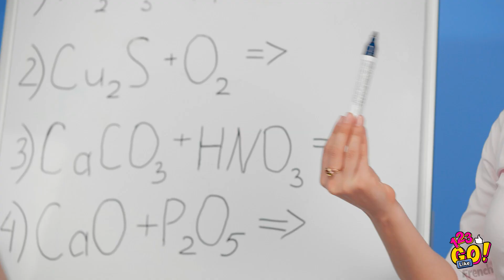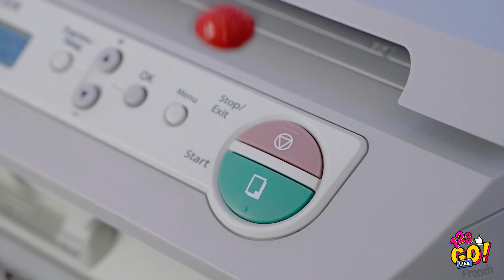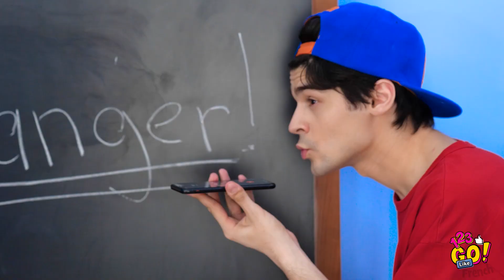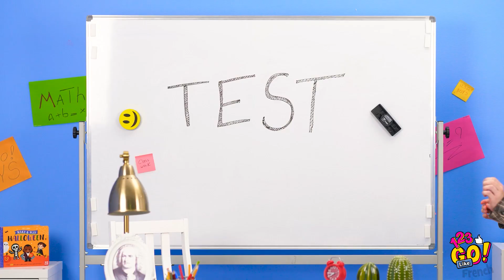LES FARCES D'ÉLÈVES LES PLUS DRÔLES SUR LES PROFS || Farces Et Astuces Amusantes par 123 GO Like!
La guerre des farces est loin d'être terminée à l'école !

Cela pourra te sembler risqué, mais pourquoi ne pas piéger tes profs de manière inoffensive avec des farces hilarantes ? 👩🏫👨🏫

Regarde cette vidéo jusqu'à la fin pour découvrir des idées de farces géniales et incroyablement drôles !